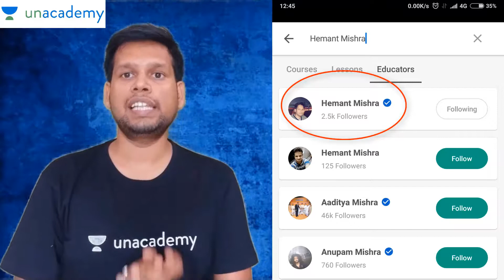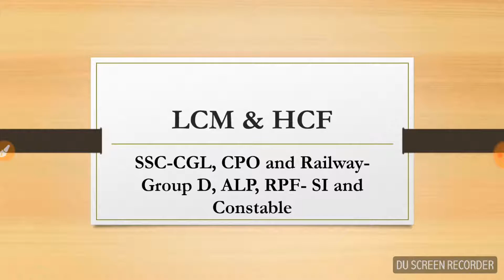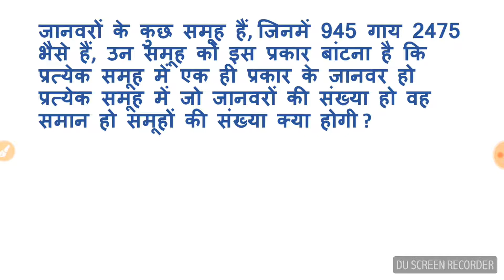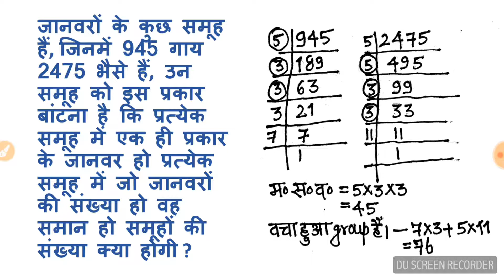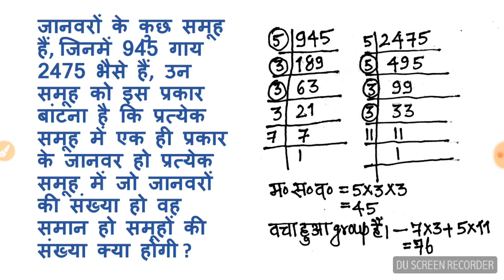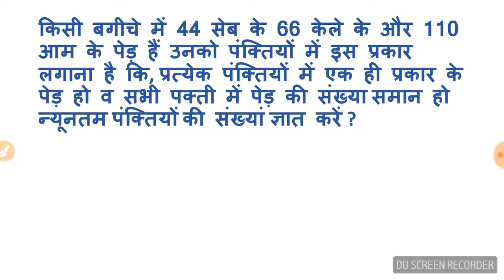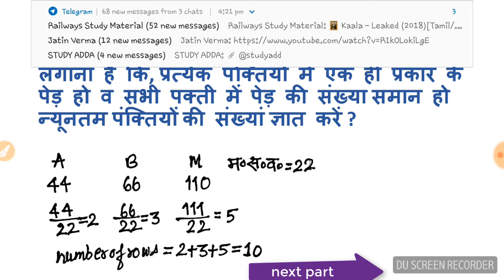(हिन्दी में )math for railway exam 2018 - (basic to advance) H.C.F and L.C.M part 5